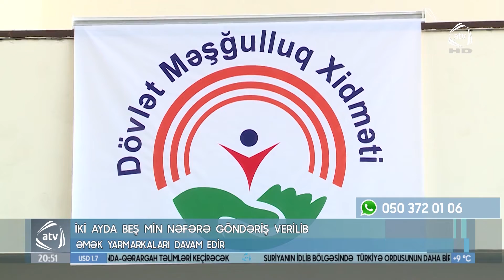İki ayda beş min nəfərə göndəriş verilib